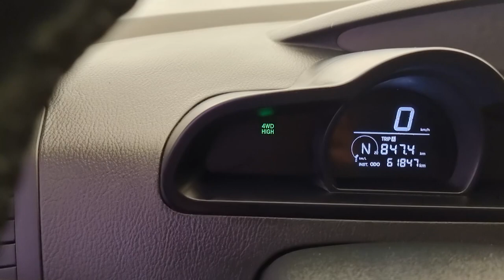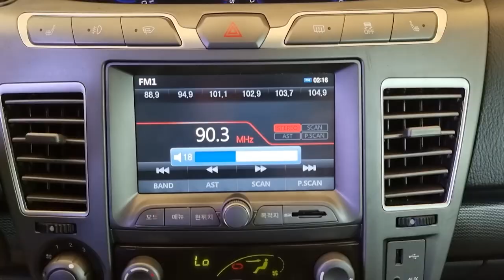2015 SSnagyong Korando Turismo used car export (FP103424) carwara, 카와라 투리스모 수출